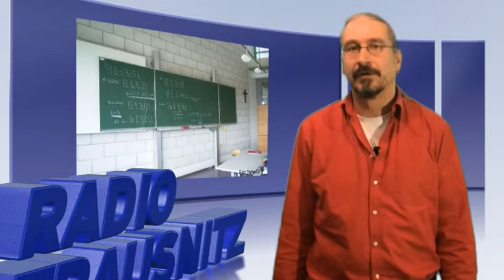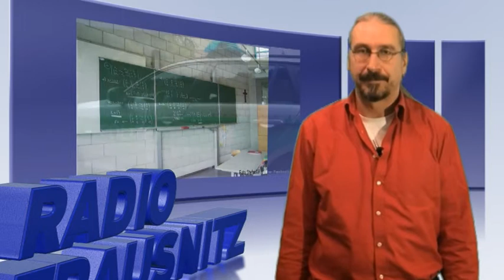Niederbayern100.de - Aktuelle Nachrichten aus der Region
Bei Aiglsbach nahe Mainburg ist ein Waldarbeiter schwer verunglückt.
Der 32 jährige hatte mit einem Kollegen eine 30 meter hohe Tanne gefällt.
Durch einen Windstoß änderte der Baum seine Fallrichtung.
Der 32 jährige wurde von dem Baum getroffen und schwer verletzt.
Sein Kollege blieb unverletzt

Der Vorsitzende des Wirtschaftsausschusses im Bayerischen Landtag Erwin Huber sieht den ländlichen Raum als Gewinner der künftigen wirtschaftlichen Entwicklung.
Besonders in einer Region zwischen den Ballungsräumen Regensburg, Landshut, München und Ingolstadt, würden sich sehr gute Entwicklungsmöglichkeiten bieten, sagte der niederbayerische CSU Politiker.
Man müsse dies nur beharrlich angehen.
Das Lohnniveau der Bewohner liege auf dem einer Großstadt, die Lebenshaltungskosten dagegen seien auf Höhe der ländlichen Region.
Ein dynamischer Mittelstand und eine starke Landwirtschaft leisten laut Huber zusätzliche Beiträge für die Wertschöpfung in der Region.

Mainburgs Bürgermeister widerspricht Befürchtungen der ödp in Sachen Mittelschule.
Es treffe nicht zu, dass die neue Realschule irgendetwas mit der befürchteten Raumnot an der benachbarten Mittelschule zu tun habe.
Durch eine verbesserte Organisation und einer Änderung der Raumaufteilung würden zusätzlich ausreichend Klassenzimmer vorhanden sein, sagte Reiser.
Der ÖDP warf die Reiser Wahlkampf zulasten der Mittelschule vor.
Weil die Mittelschule vier Klassenräume an die Realschule abtreten soll hatte die ödp die Befürchtung geäussert, dass nicht mehr genügend Raum an der Mittelschule für die Ganztagsbetreuung zur Verfügung steht.

Erneut haben Unbekannte ins Postverteilerzentrum in Gangkofen Kreis Rottal Inn eingebrochen.
Die Täter schafften einen mit einem Rollwagen einen 200 Kilo schweren Tresor ins Freie und versuchten ihn dort zu öffnen.
Das gelang ihnen jedoch nicht.
Die Polizei vermutet, dass die Einbrecher dabei gestört wurden, weil sie den Tresor einfach stehen ließen.
Bereits im Januar war ins Postverteilerzentrum eingebrochen worden.
Die Kripo vermutet einen Zusammenhang.

Schleierfahnder haben bei der Kontrolle eines Linienbusses im Landkreis Deggendorf einen Drogenschmuggler festgenommen.
Der 37 jährige Holländer hatte rund 400 Ecstasytabletten dabei.
Das Päckchen mit den Drogen hatte er in der Unterhose versteckt.
Gegen den Mann wurde Haftbefehl erlassen.